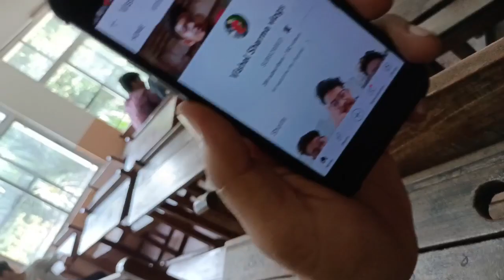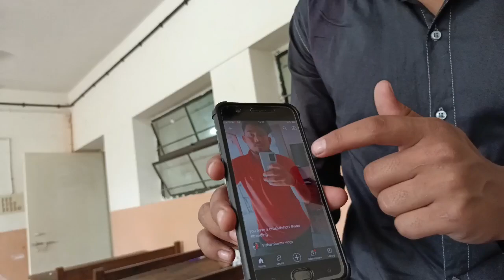Papa ki Pari Girte Girte Bachi 😝😝 ll Vishal Sharma vlogs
Papa ki pari jokes

Papa ki pari meme

Papa Ki Pari hun

Papa ki pari Photo

papa ki pari girta girta bacche

kon hai ya log

What does it mean by Papa Ki Pari?

What is Papa Ki Pari Quora

What is pari called in English?

What is Poda called in English?

Does Pari mean Paris?

What does Pari meaning in English?

What does Paree mean?

What does Reet Gradely meaning?

What is a pari Maori

by